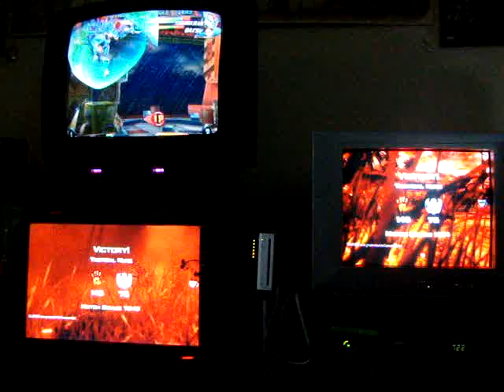The ARC X: First Light Roll Call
Although the ARC never shuts down here is a look at the players that are up 6am in the morning practicing. IFC Yipes, Dark Valkyrie Persia, Jago, Knightmare and Kreymore. The night crew is out on the deck.